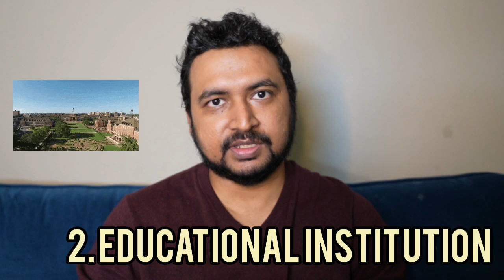Study in Canada| কোথায় পড়াশোনা করবেন?| Choose Right Institution for you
Study in Canada| কোথায় পড়াশোনা করবেন?| Right Institution for you| সঠিক শিক্ষাপ্রতিষ্ঠান

Follow us in Facebook: Travel With Sadia and Anwar

Open to Bangladesh, Canada and rest of the world
STEP 1:

STEP 2:
Like any/all video published in both the channels upto 23rd of January 2021.

STEP 3:
Comment in any/all video published in both the channels upto 23rd of January 2021.

Contest valid till 23rd January 2021. We will announce the winner on 25th January 2021.